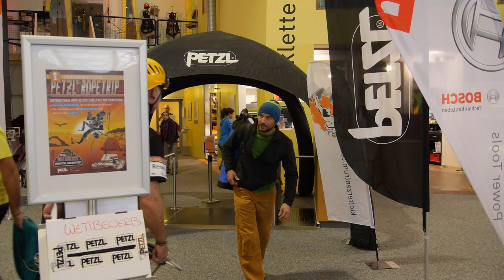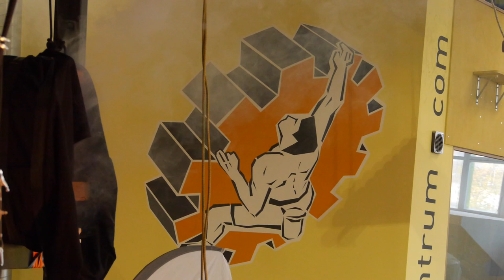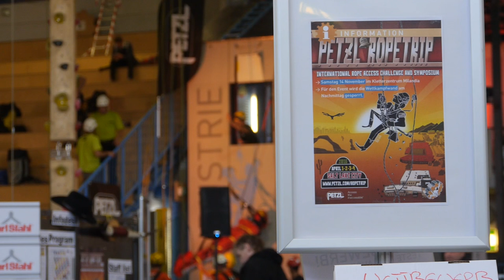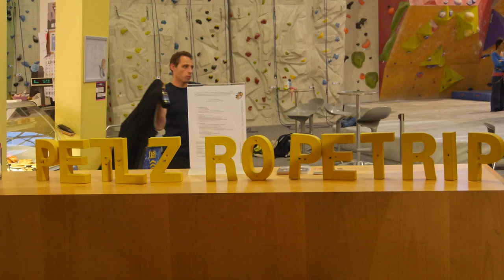Petzl RopeTrip SERIES 2015 - Switzerland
On November 14, 2015, the Swiss qualifying round for the 2016 Petzl RopeTrip took place in Zurich. Nine 3-person teams competed against each other in several different rope access challenges. Each challenge highlighted agility or speed, teamwork or individual abilities. The finals determined which of the day’s two top teams edge out the other. Team “The Arborists” won the title this year and will take off in April 2016 for Salt Lake City in order to participate in the international event.

Le 14 novembre 2015 s'est déroulée à Zurich la qualification Suisse pour le Rope Trip 2016. 9 équipes de 3 personnes se sont affrontées sur différents parcours de progression sur cordes. Ces épreuves mettaient en évidence soit l'agilité ou la rapidité, l'esprit d'équipe ou les performances individuelles. La finale a permis de départager les deux meilleures équipes de la journée. L'équipe "The Arborists" à conquis le titre pour cette année et s'envolera donc en avril 2016 pour Salt Lake City afin de participer à l'évènement international.